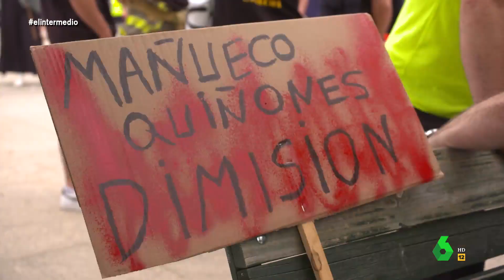Andrea Ropero cuestiona a Mañueco por la falta de medios para apagar incendios en Castilla y León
Los bomberos de Castilla y León se manifiestan contra la Junta por la gestión del incendio de Sierra de la Culebra y Andrea Ropero ha querido conocer la opinión del presidente regional.